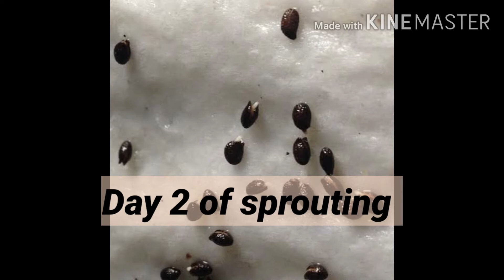Grow Kiwi At Home || 100% Success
Kiwi Growing from seed at home